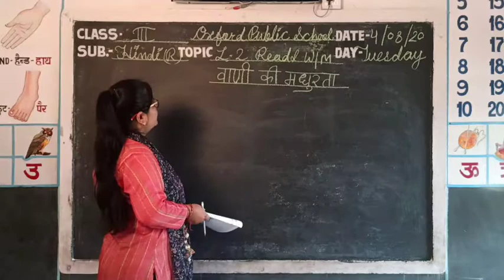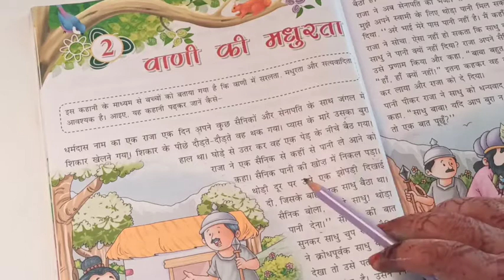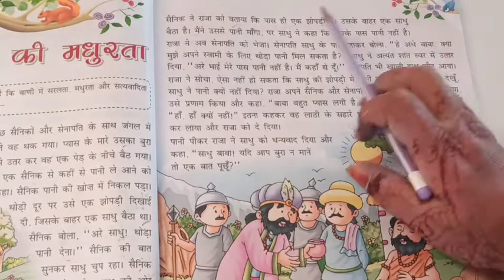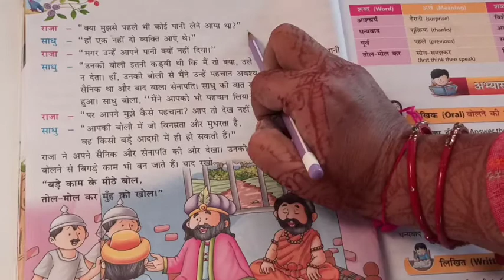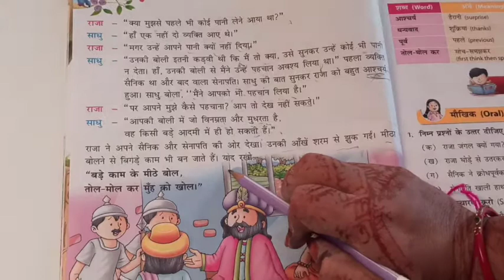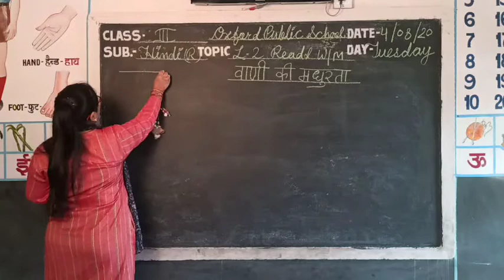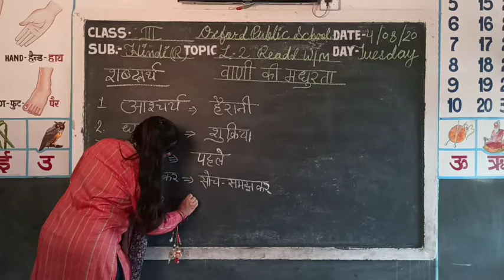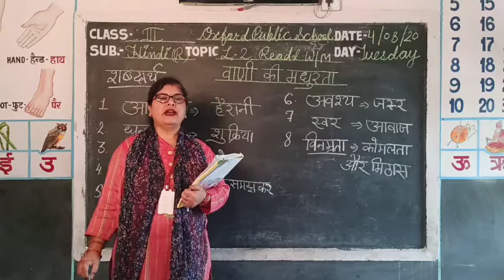Video Lesson Class -III //Subject- Hindi // Topic- L-2, (वाणी की मधुरता) By Meenakshi Agarwal